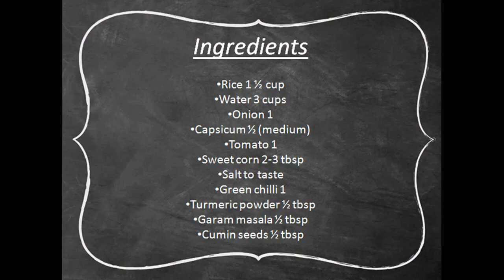Vegetable Pulao | Veg Pulao Recipe | Rice Recipe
Learn how to cook spicy and tasty vegetable pulao in this easy and quick recipe. Veg Pulao is a great comfort food and ideal for your lazy afternoons.

You can customize it to add other vegetables or cheese or soy chunks and it is also perfect for packing lunch boxes.

So, let's start cooking!

Ingredients:

Rice 1 ½ cup
Water 3 cups
Onion 1
Capsicum ½ (medium)
Tomato 1
Sweet corn 2-3 tbsp